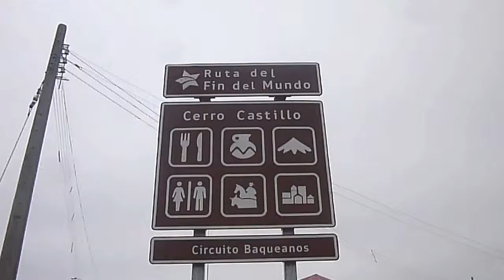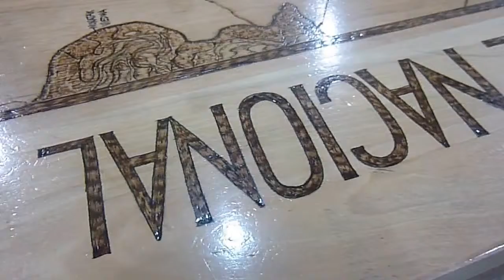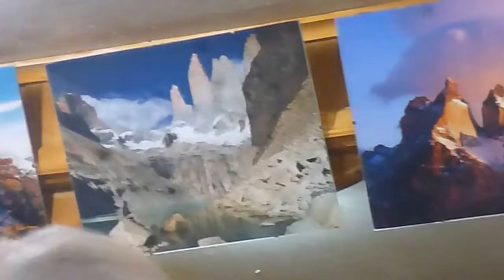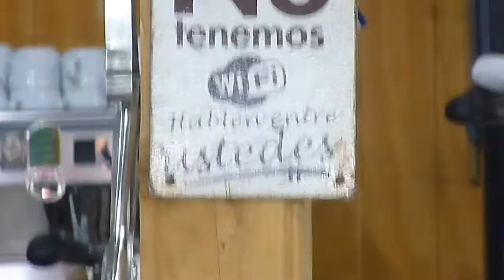Asuchii Vlog : Puerto Natale, Chile + Fin Del Mundo Rute (End Of The World Rute) + Many World Flags!